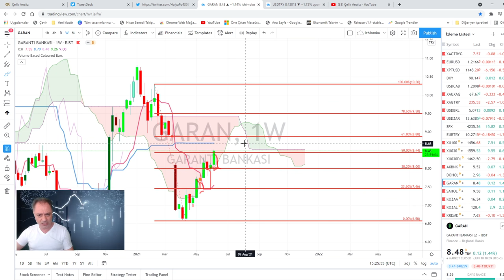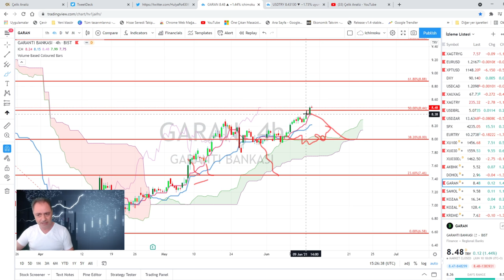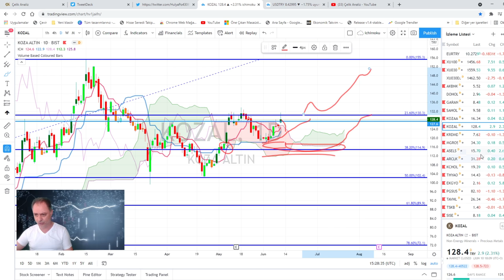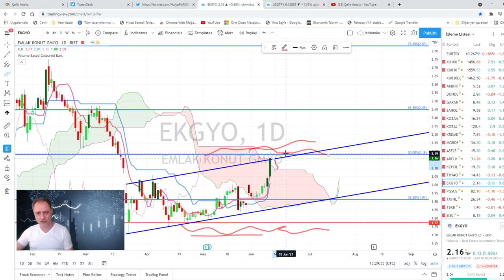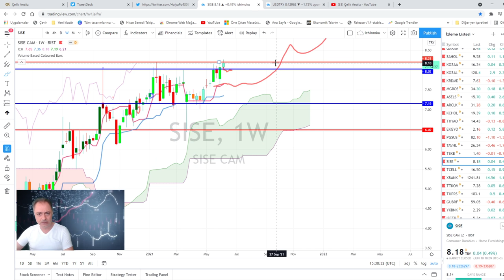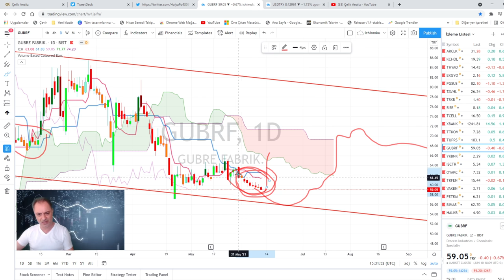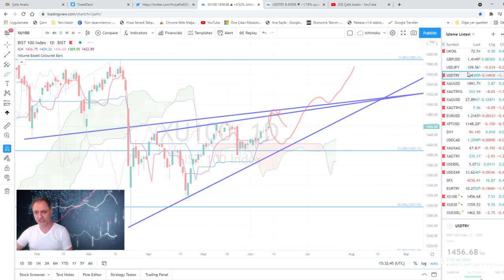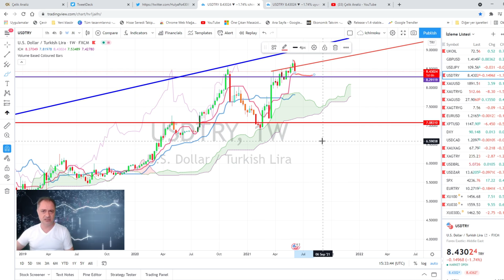BİST30 HİSSELERİNDE DİKKAT ZAMANI ..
Günlük endeks ve hisse teknik analiz ve yorumlarımı paylaştım.